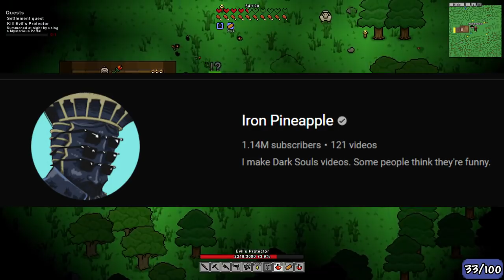I played 4 MORE Terraria Clones you've never heard of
WE'RE BACK! Let's find more games we can play that have similar gameplay and style to Terraria!

Moon Lord in thumbnail done by Pootis.

0:00 Intro
0:43 Crea
5:55 Necesse
14:11 Planet Centauri
19:48 Core Keeper
23:10 Outro